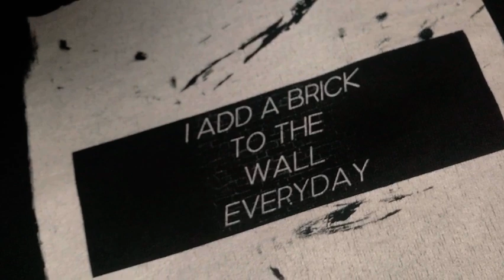TREINANDO IGUAL O HOMEM ARANHA (Tom Holland)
Esse vídeo NÃO TEM SPOILERS!

Treinando igual o Homem-Aranha por um dia. Ele fez treinos de calistenia, musculação e ginástica para ter o físico atual dele para Homem Aranha 3.

Links Amazon💪🏽:

[Argola Olimpica Calistenia ]

[Elásticos De Resistência Para Treinos Em Qualquer Lugar]

[Barra Fixa Para Porta ]

[Top Whey 3W Chocolate, Max Titanium, 900g]

[Creatina 300g - Max Titanium]